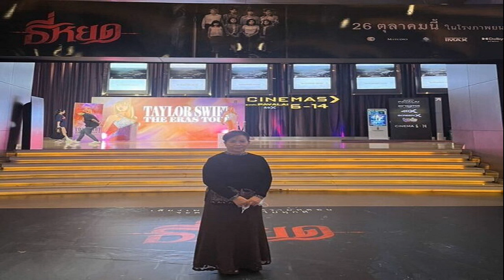พรหมลิขิต เข้มข้นวันนี้ดราม่าหนักมาก มีเหตุสูญเสีย สิ่งไม่คาดฝัน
เตรียมใจให้พร้อม พรหมลิขิตEP8 เข้มข้นวันนี้ดราม่าหนักมาก มีเหตุสูญเสียครั้งยิ่งใหญ่-สิ่งไม่คาดฝัน

พรหมลิขิตEP8 วันจันทร์ที่ 6 พฤศจิกายน นี้ เรื่องราวเข้มข้น หลังจากเกิดเหตุการณ์ถูกลอบปลงพระชนม์ ขุนหลวงท้ายสระ (วรินทร ปัญหกาญจน์) ก็โกรธมากเหตุเพราะแผนที่วางไว้กลับล่มไม่เป็นท่า แถมยังไม่สามารถหาหลักฐานได้ว่าใครเป็นผู้ที่อยู่เบื้องหลังได้ ขุนหลวงมีรับสั่งให้ หลวงชิดภูบาล หรือ จอร์ช ฟอลคอน (คณิน สแตนลีย์) หนึ่งในสหายมหาดเล็กออกไปตามหาหลักฐานเพื่อมัดตัวผู้ที่ก่อกบฏในครั้งนี้ หากไม่ได้ก็ไม่ต้องกลับมาให้เห็นหน้าอีก

ระหว่างที่หลวงชิดภูบาลออกไปตามสืบเกิดถูกจับได้ เขาพยายามหนีออกมา แต่เกิดการต่อสู้กันทำให้เขาได้รับบาดเจ็บ จอร์จพยายามหนีกลับมาหาขุนหลวง เพื่อบอกสิ่งที่เกิดขึ้น แต่ก็เกิดเหตุไม่คาดฝันขึ้นเสียก่อน
พ่อริด (ธนวรรธน์ วรรธนะภูติ) ที่อาการแปลกๆ จากเหตุการณ์วุ่นวายที่เกิดขึ้น แต่เขาก็ได้ พุดตาน (ราณี แคมเปน) ก็เข้ามาอยู่ใกล้ๆ และดูเหมือนว่าจะทำให้หัวใจเขากลับมาสดใสอีกครั้ง